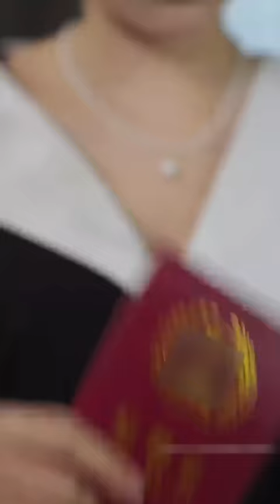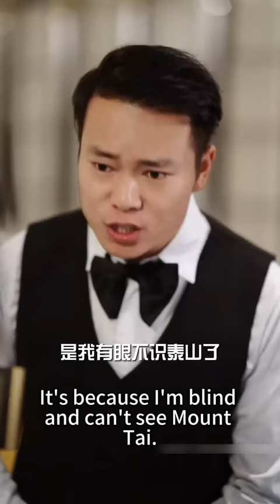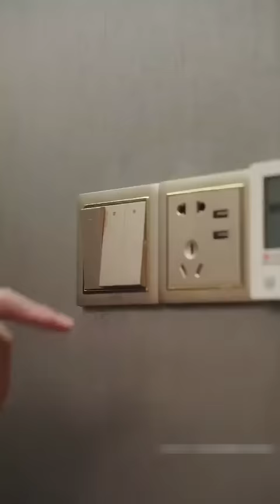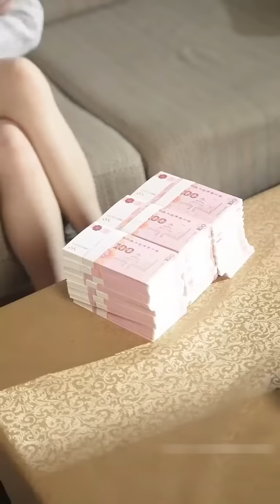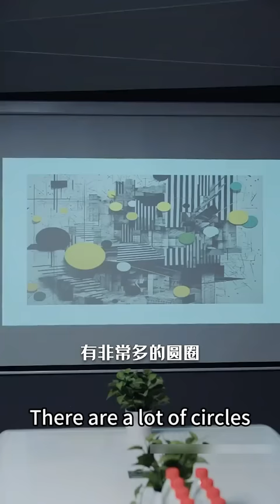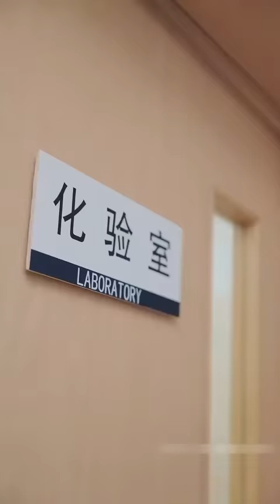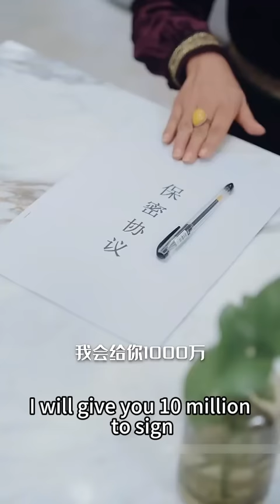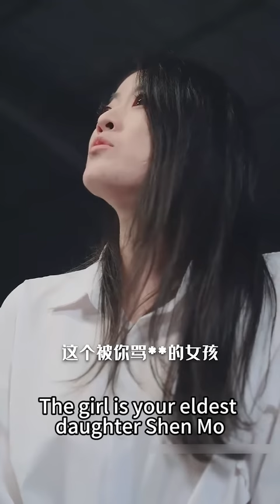【完整版结局】灰姑娘被相親對象嫌棄，一氣之下拉著個路過的男人閃婚，沒想到對方竟是公司總裁，本以為只是契約婚姻，怎料自己竟是他念念不忘的白月光，婚後被他捧在手心裡寵愛#熱播短劇#霸道總裁#甜寵#先婚後愛